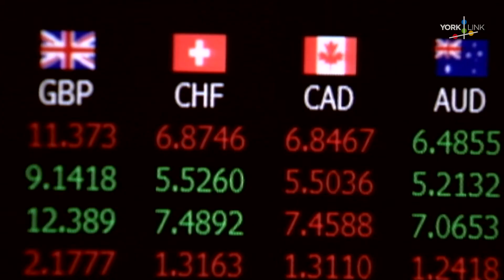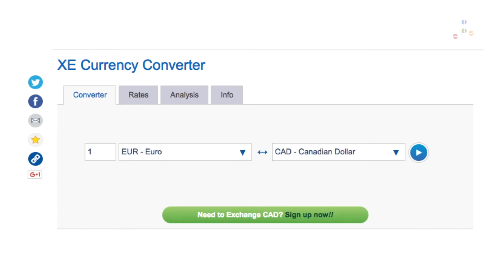XE.com | Newmarket | York Region Technology Spotlight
York Region’s Information & Communications Technology (ICT) sector is the second largest in Canada. This video series highlights local companies impacting innovation and finding success on a global scale.

XE is a financial technology company based in Newmarket, York Region serving over 22 million unique visitors each month on their website with a variety of financial and currency tools. This includes a currency app with over 40 million downloads. Since 2002, XE Trade Money Transfers has processed more than $10 billion in global payments and served thousands of businesses and individuals. The XE Currency Data is used by thousands of businesses from SME’s to Fortune 500 companies.